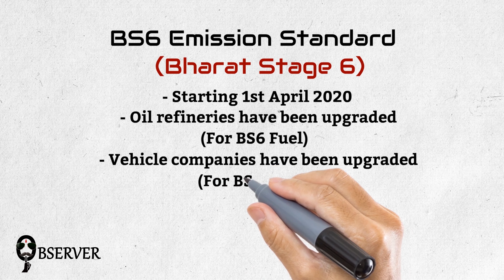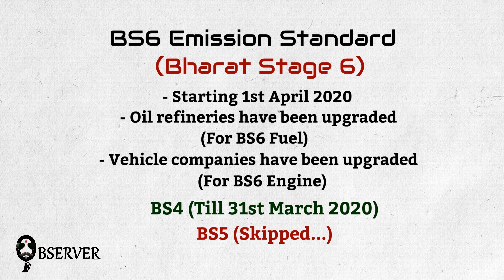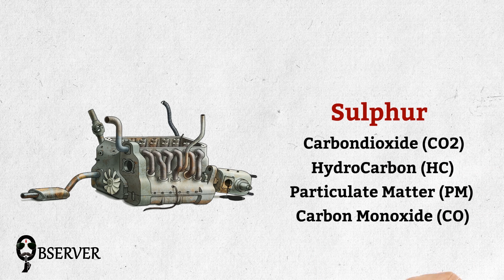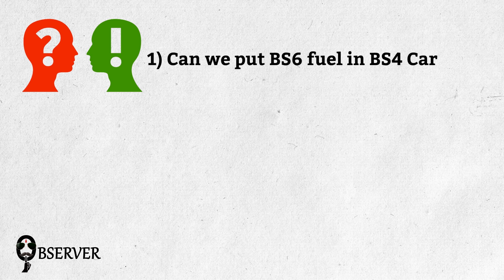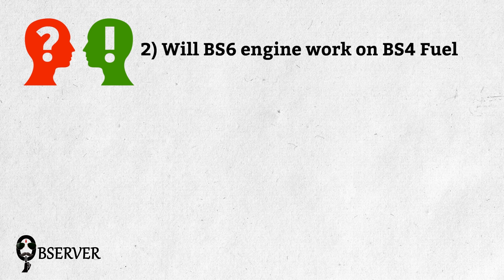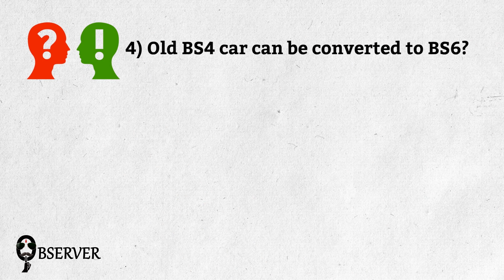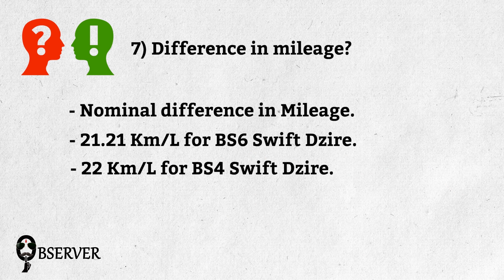1st April 2020 से पुरे देश में BS6 लागू | The Silent Observer (मूक निरीक्षक)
As the whole country moves towards a more efficient emission standard (Bharat Stage 6) starting 1st April 2020. We here bring you all the information which you need to have regarding this.